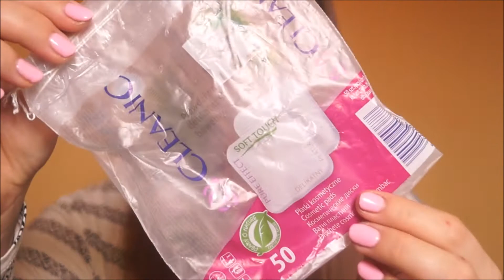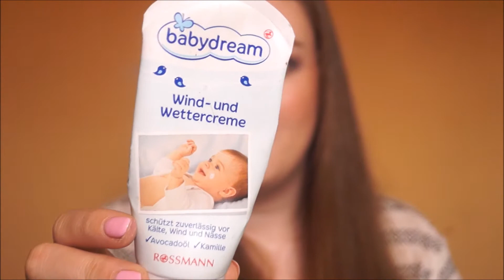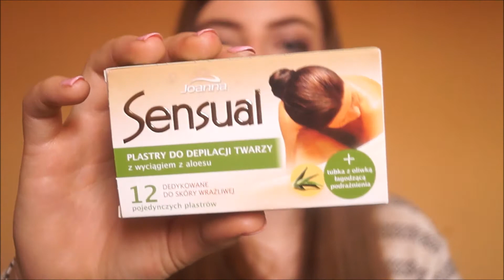Denko #6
Film nie jest sponsorowany i nie powstał przy współpracy z żadną firmą.

~nieidealna.